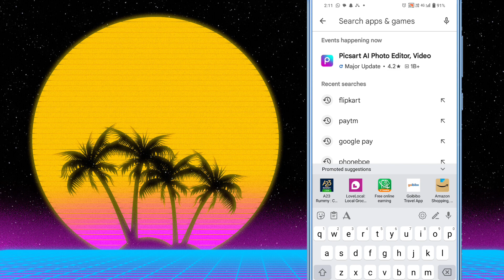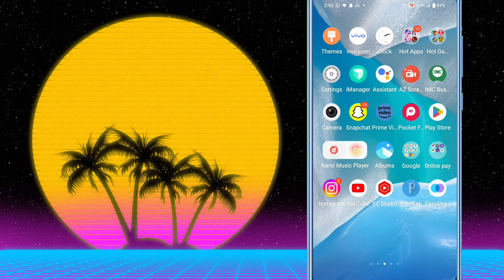Amazon app kaise Download karen ! how to download Amazon app ! Amazon app kaise chalaye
Aaj ke is video me ham batane vale hai ki Amazon app download kaise karte hain

↘↘↘↘↘↘↘↘↘↘↘↘↘↘↘↘↘↘↘↘↘↘↘ ➡ Queries Solved

1. Amazon kaise download karte hain
2. Amazon kaise download kiya jata hain
3. Amazon app kaise install karte hain
4. Amazon kaise install kiya jata hain
5. Mobile me Amazon download kaise karen

1. Amazon कैसे Download करें
2. Amazon app कैसे Install करें
3. अमेज़न कैसे डाउनलोड करें
4. अमेज़न ऐप कैसे इंस्टॉल करें
5. अमेज़न कैसे डाऊनलोड करते हैं